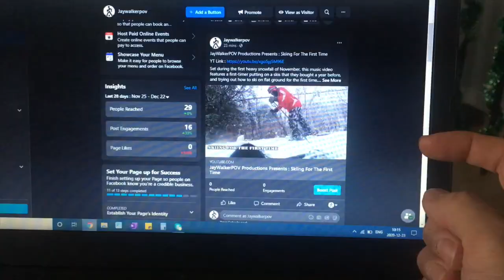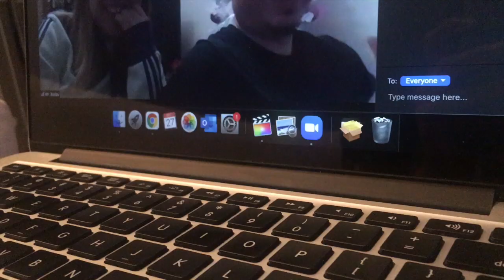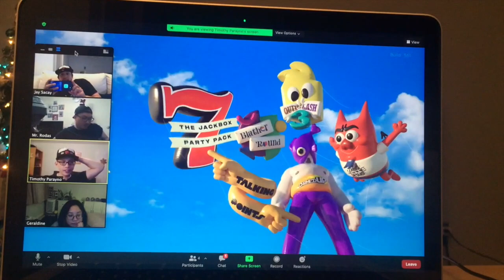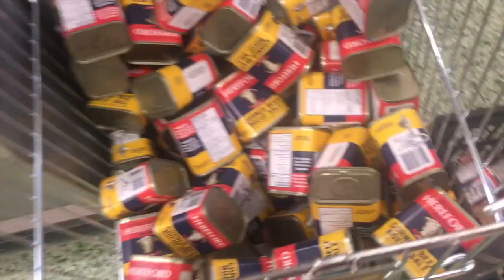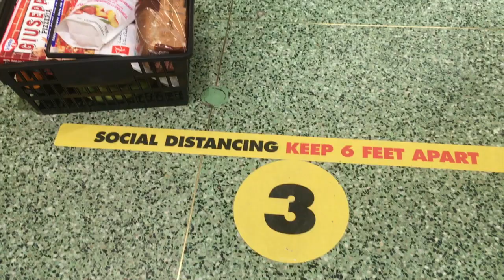JWPOV Live From Last Week EP 1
Welcome fellow JayWalkers to the 1st Episode of JWPOV Live From Last Week, a show featuring at behind the scenes look of the daily life of JayWalkerPOV.  This episode takes place over the last week of December during the Christmas holidays, while the City of Toronto & the Province of Ontario goes through a government lockdown due to the pandemic.

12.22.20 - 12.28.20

Scenes shot with an iPhone SE & GoPro Hero 7 Black.

Song : Holiday Flight
Album : Home Alone [Original Motion Picture Soundtrack]
Track Written & Conducted by John Williams